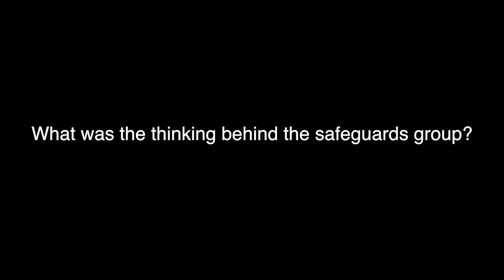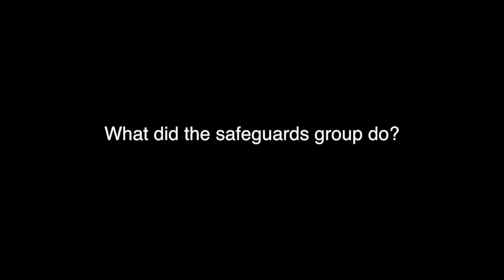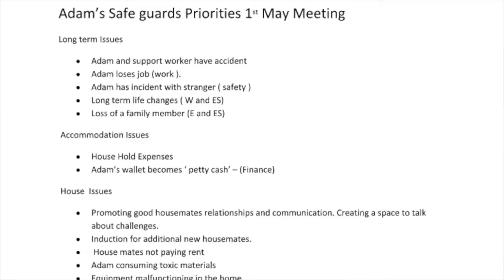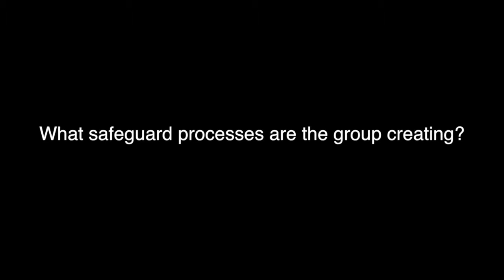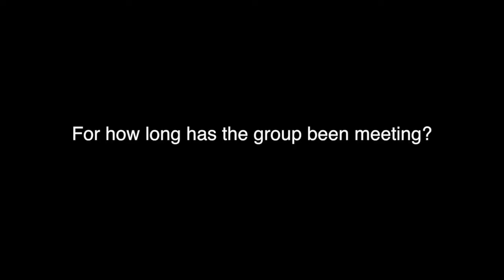Safeguards: Libby and Tracey